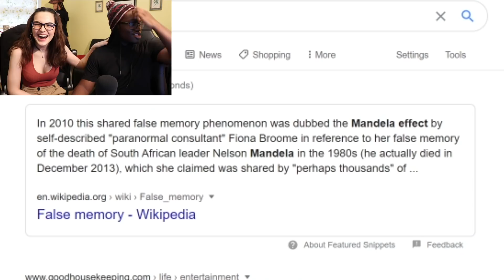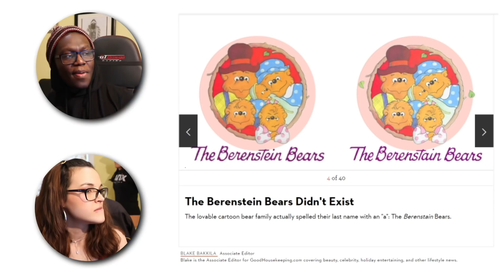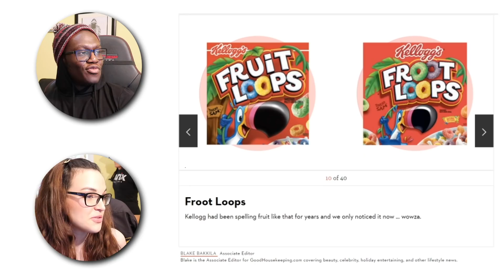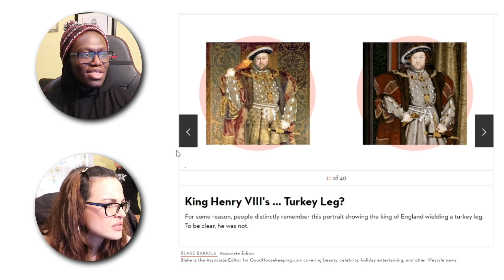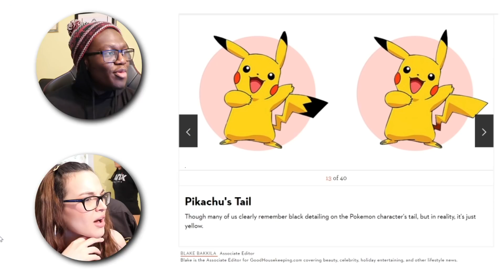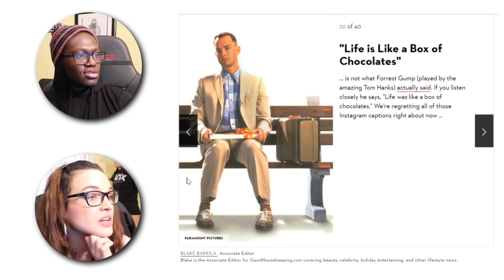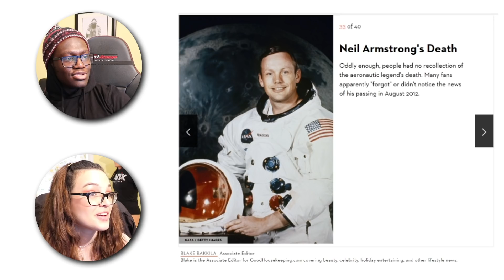PROOF THAT YOUR LIFE IS A LIE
TEAM DEJI

Mailing Address:
Peterborough.
PE2 2RH